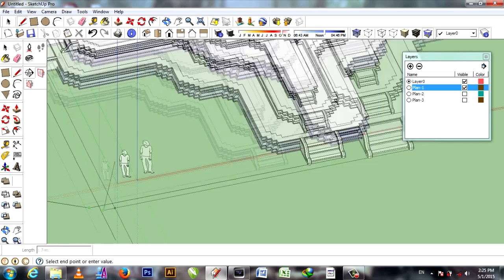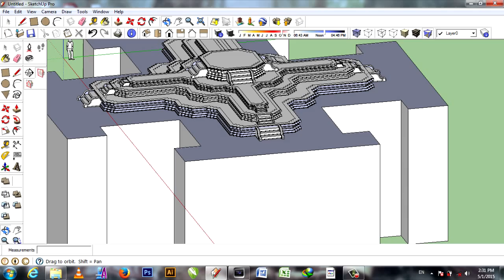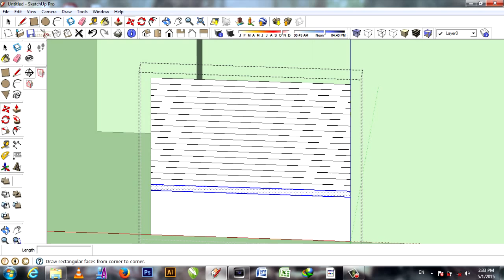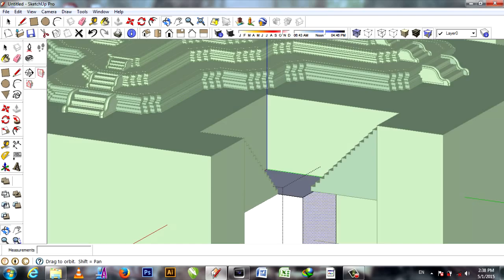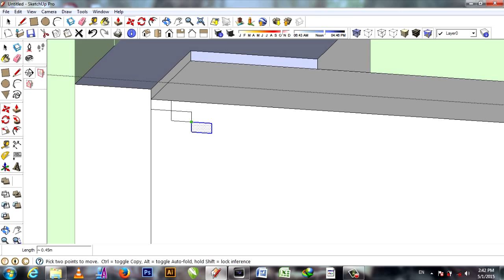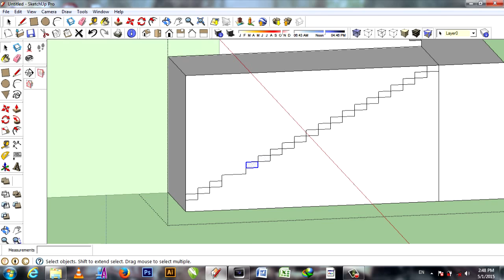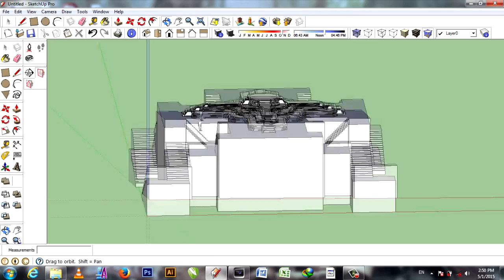สอน...SketchUp...How to build Thai Heaven. Part 6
...SketchUp...How to build Thai Heaven. Part 6

►►support.
Kuanporn Tiradechapob
Kasikorn Bank, Central Salaya Branch
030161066